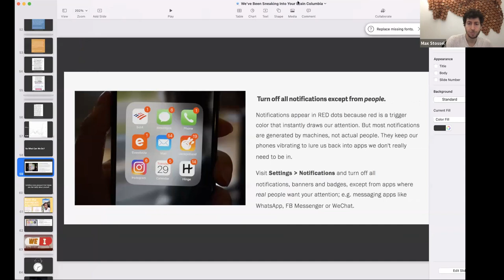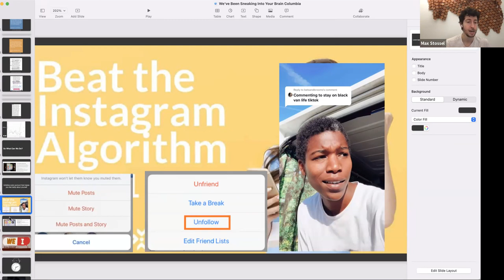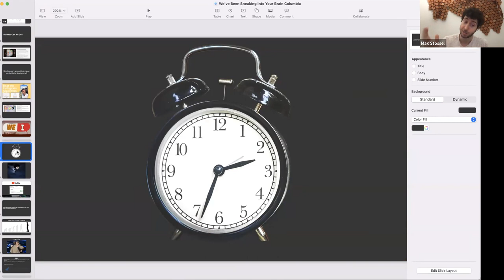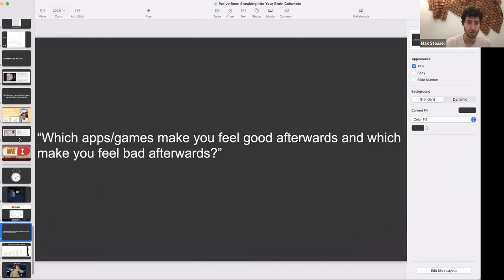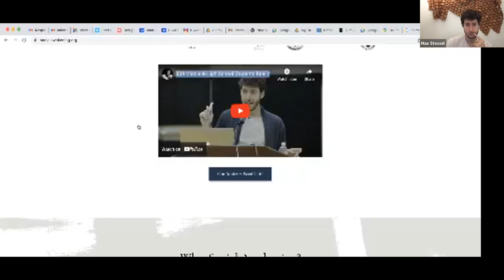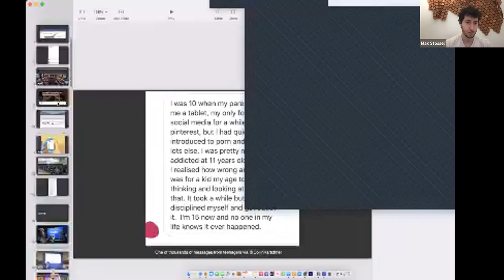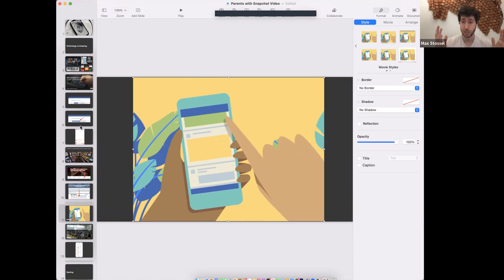Responsible Digital Futures - Social Dilemma Follow Up with Max Stossel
Education in the Age of Distraction: A discussion with Max Stossel, Youth and Education Advisor for the Center for Humane Technology.